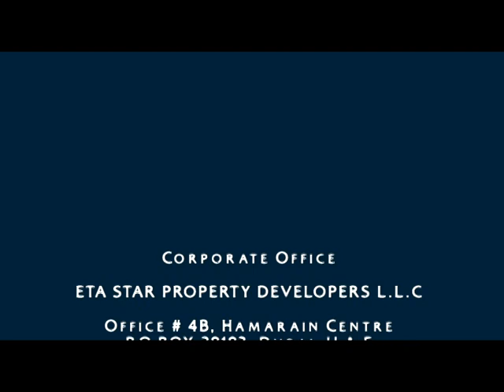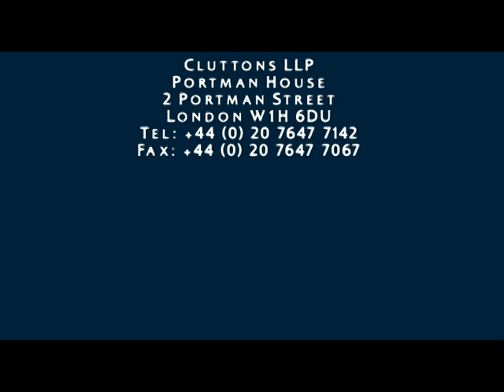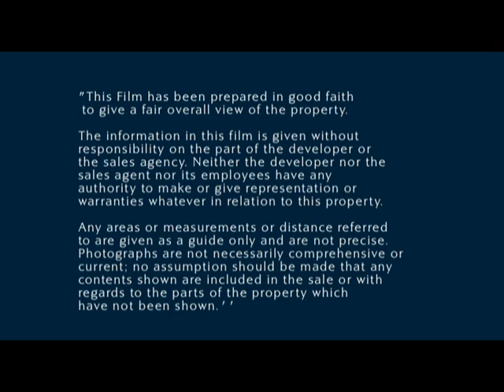Hospitality Design Firms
TAJ EXOTICA RESORT, SPA & GRANDEUR RESIDENCES, DUBAI - one of the landmark projects designed by the leading Hospitality Design Firm - Archgroup. They have also provided the Project Management Services for this project.

The sprawling development over a million square feet plot is inspired by Rajasthani Palace Architecture. the juxtaposition of traditional design elements and modern design and building techniques revive the spirit of historical era in a contemporary setting. The team from the Hospitality Design Firm carried out an in depth study of various elements used for the treatment of the facade to achieve the desired results.

The main components of the 5-star deluxe Hotel Architecture Design are:

The Hotel Building with 262 keys, 5 restaurants, business center, health club
The Banquet Hall attached to the hotel with a helipad on the terrace
The Apartment Building with 217 apartments, health club, retail facilities
5 Villas attached to the Hotel Block + 5 Villas attached to the Apartment Block
Grand Jiva Spa, one of the signature facilities of the Taj Exotica

The team of talented architects from the Hospitality Design Firm laid a lot of emphasis on planning and detailing of both hotel and the apartments, which is based on the traditional courtyard concept albeit with a modern twist. The courtyards, instead of being open are enclosed with intricately detailed domes to suit the harsh desert climate of Dubai. .

The Grand Jiva Spa will be one of its kind in the region not only because of the facilities but also due to its unique design element which complement the overall Hotel Architecture Design. The planning is inspired by the Mughal Zenana and has inward-facing rooms overlooking private courtyards and gardens. Keeping true to the theme is helpful in providing the required privacy for the Spa outdoor treatment facilities.

The apartment building is planned on similar lines - as a symmetrical building around two octagonal courts. With a unique stepping form, most of the apartments have balconies and terraces overlooking the sea and the Palm Island lagoon. With inputs from the full fledged in-house Project Management Services team, the Apartment Building has already been successfully completed.